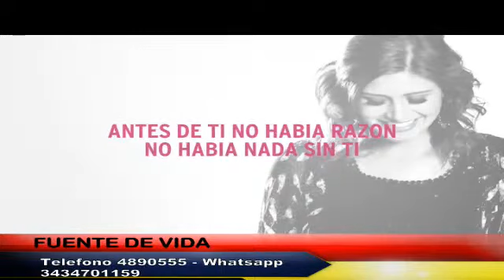Fuente de Vida con el Pastor Alberto Beto Rodriguez